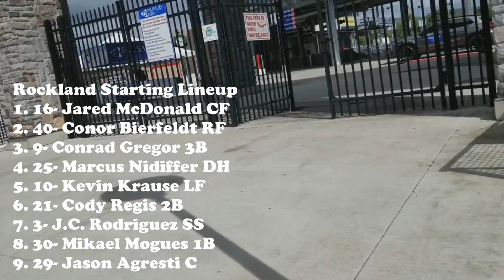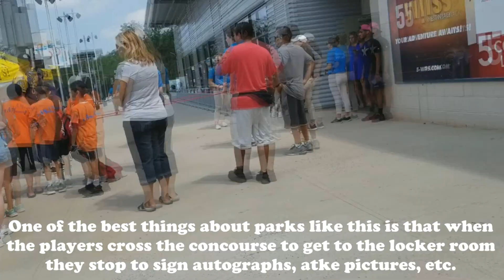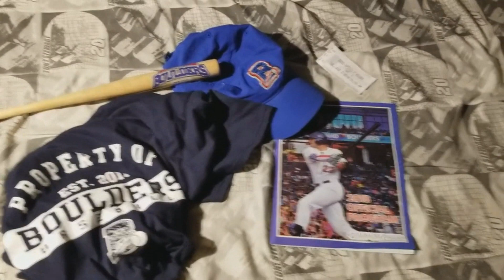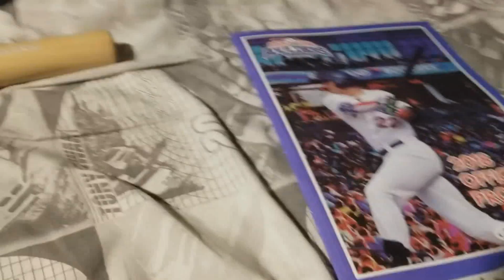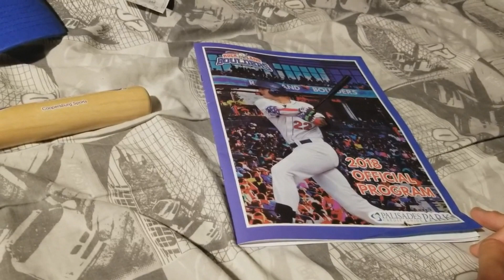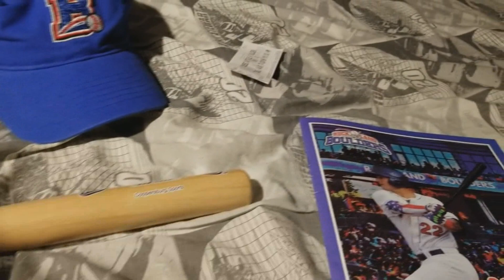A Tour of Palisades Credit Union Park, Home of the Rockland Boulders (Highlights 8/7/18)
Filmed on August 7, 2018. This is a stadium tours video of Palisades Credit Union Park in Pomona, New York and home to the Rockland Boulders. In my opinion, this is the nicest ballpark in the American side of the can-am league. The game itself is between the Rockland Boulders and the Quebec Capitals.